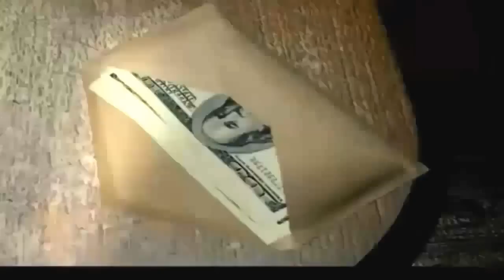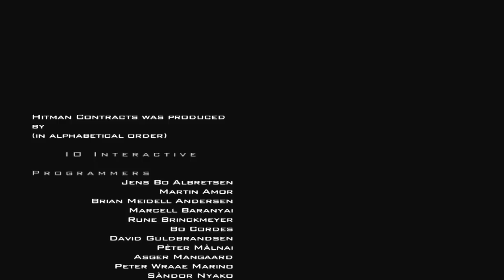Hitman: Contracts - Resto da armas ( BÔNUS ) [3/3]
Lista de reprodução - Hitman Contracts

Armas coletadas

M60 - GK17 - Rifle Francoatirador PGM S. - MP5 - SPAS 12 - Rifle Francoatirador PGM

Missões